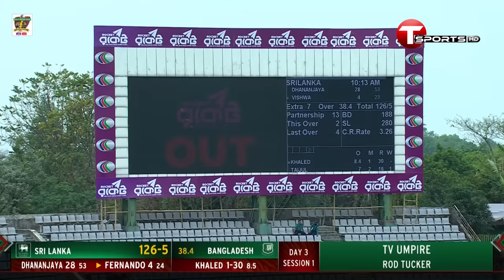Extended Highlights | Bangladesh vs Sri Lanka | 1st Test | Day 3 | T Sports